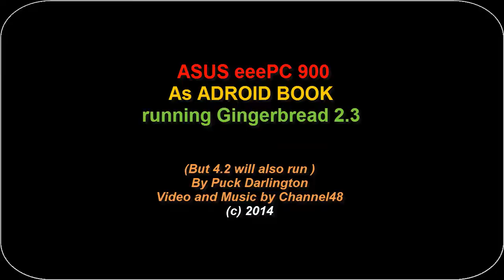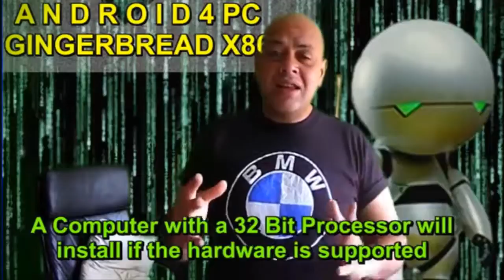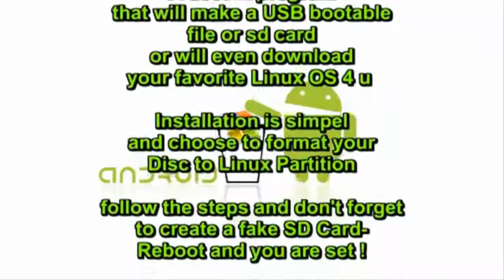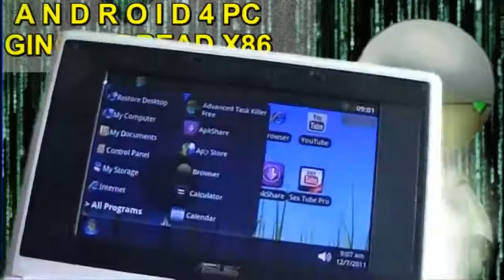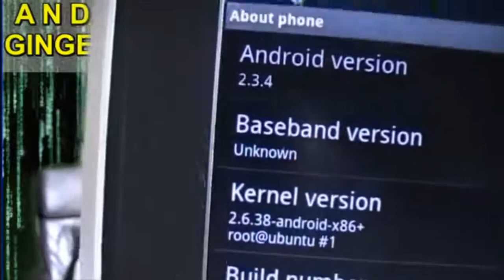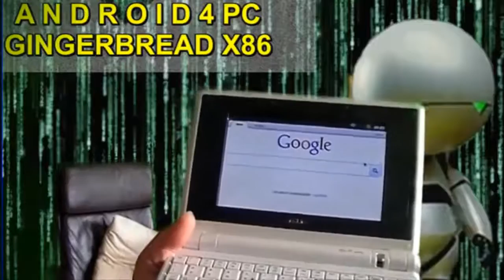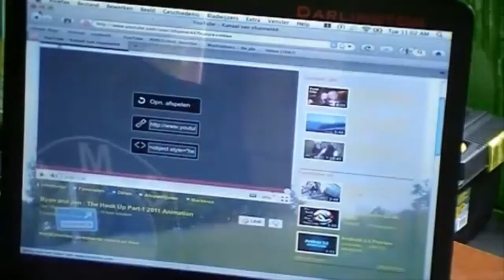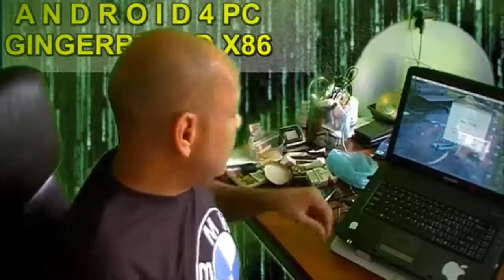ASUS EEEPC 900 NETBOOK to ANDROID BOOK - LINKS 2.3 - 3.2 - 4.0 -4.2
This video goes from 2011 Android till NOW !

In fact you can try many versions of android on this Eee-PC-900 Net-book and in this video we install Android 2.3 code Gingerbread released july 2011 - Beta 4
all versions included.

This is a Android ..
with a Windows 7 look and feel ...

PLEASE RATE THIS VIDEO THUMBS UP EVEN IF YOU JUST CAME ONLY FOR THE LINK :)

Deprecated info !

Youtube friends..How are you doing..

Today , i like to show you Android Gingerbread version 2.3.4 (Test version4)
and i must say , thanks to the Mouse support and Wifi fix..it runs pretty decent.

I had my Eee pc the 900 lying around and thought let's kill the bits !!

to create a SD card or USB boo-table ..

You are a nice Person thank you bless you :)

Have fun
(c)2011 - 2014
 channel 48

The FUTURE IS ANDROID : Android-Book running Gingerbread X86 (Link incl) 2014